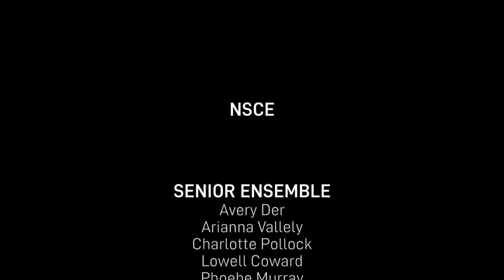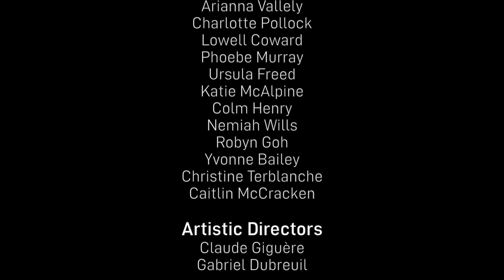New Country (Jean-Luc Ponti) cover by the North Shore Celtic Ensemble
This lively set includes "Säkkijärven Polkka," "New Country," "Big John McNeil," "Orange Blossom Special," and "Devil's Dream."

The North Shore Celtic Ensemble is Vancouver's premier youth fiddle orchestra, offering multiple levels of groups for all ages. Join us as we celebrate the beauty of Celtic music, fiddling, and the vibrant youth music community.